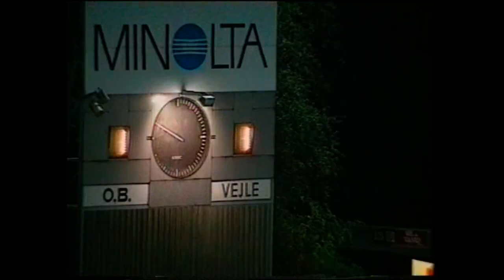6. oktober 1992 OB-Vejle Boldklub 3-2 LP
OB-VB 3-2 (1-1) efter forlænget spilletid. Landspokalturneringen
 Peter Kjær, Finn Christensen, Carsten Pedersen, Lars Døhr, Lasse Ottesen, Brian Sandholdt, Henrik Holm, Carsten Jensen, Mads Spur-Mortensen, Mogens Nielsen, Kim Nørholt.

Udskiftningsspillere:
Denny Andersen (afløste i det 75. min. Mads Spur-Mortensen) og Kent Husted (afløste i det 112. min. Carsten Jensen).

Kampens gang:
3. min. 0-1 Mogens Nielsen.
35. min. 1-1 Steen Nedergaard.
96. min. 2-1 Carsten Dethlevsen.
115. min. 3-1 Allan Nielsen.
120. min. 3-2 Kim Nørholt.

Dommer: Svend Erik Christensen
Tilskuere: 1.548

Trods savnet af fem førsteholdsspillere stod VB's unge mandskab for sin hidtil bedste præstation på udebane ved i Giro Cup'en på Odense stadion at spille lige op med OB's førende hold i Superligaen.
Efter de 90 minutter var stillingen 1-1, og først efter forlænget spilletid sikrede fynboerne sig adgang til kvartfinalerne.
VB fik en forrygende start, da Mogens Nielsen efter kun tre minutter på en stikning fra Brian Sandholdt spurtede forbi det fynske forsvar og sendte bolden forbi en fremstormende Lars Høgh og i OB's målnet.
Med Finn Christensen som en suveræn sweeper havde VB fint styr på hjemmeholdets offensiv.
OB, der ellers råder over Superligaens farligste angreb, fik dog i det 36. minut udlignet ved Steen Nedergaard, men holdet havde tydeligvis problemer i forsvaret, fordi man måtte spille uden eks-VB'eren, Torben Sangild, der var karantæneramt.
Brian Steen Nielsen var ene om at repræsentere OB's kontingent af eks-VB'ere indtil det 75. minut, hvor Alphonse Tchami kom på banen, men det blev klart understreget, at afrikaneren ikke var i topform.
Trods gode chancer i begge ender af banen blev der ikke scoret i anden halvleg. En halv times ekstra spilletid var forståeligt nok til OB's fordel først og fremmest på det fysiske område.
Efter hjørnespark bragte Carsten Dethlevsen OB foran 2-1 i det 96. minut, hvorefter Allan Nielsen i det 115. minut øgede til 3-1. På hovedstød efter forarbejde af Lasse Ottesen fik Kim Nørholt i sidste minut pyntet på resultatet.
Uden Morten Donnerup (lejet hos OB, men måtte ikke være med i denne kamp), Claus Jensen, Johnny Hansen, Henrik Fig og karantæneramte Thomas Kousgaard kunne man dårligt forlange mere af VB, som siden foråret var ribbet fra hinanden, mens OB var forstærket på en del pladser.